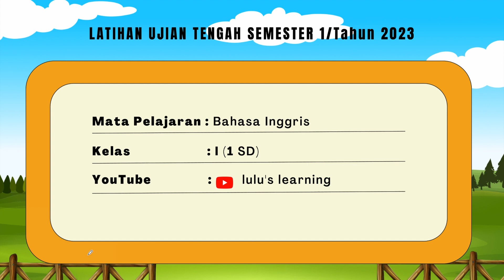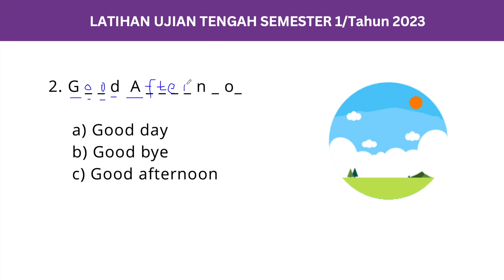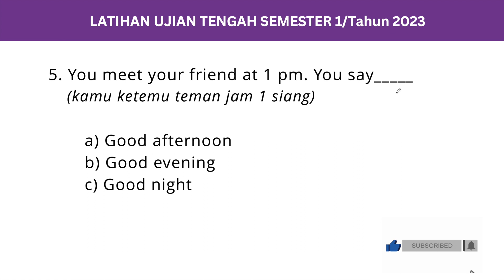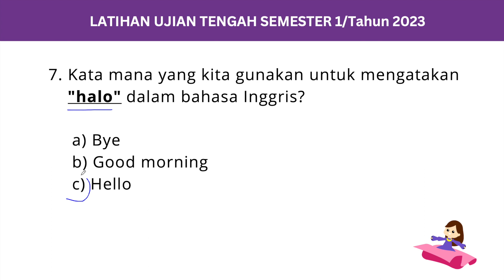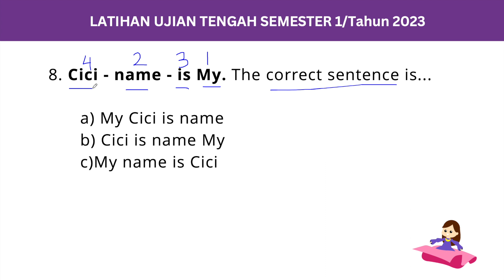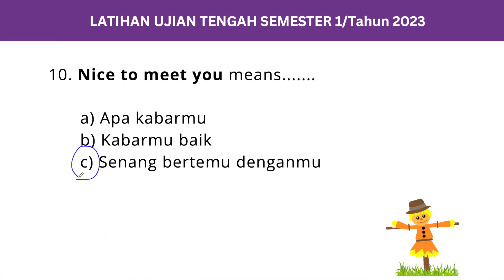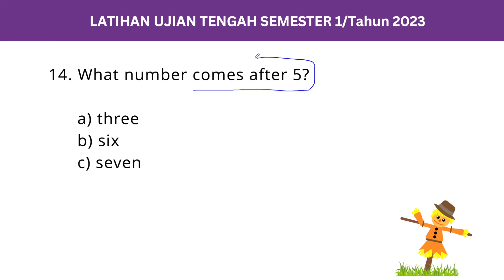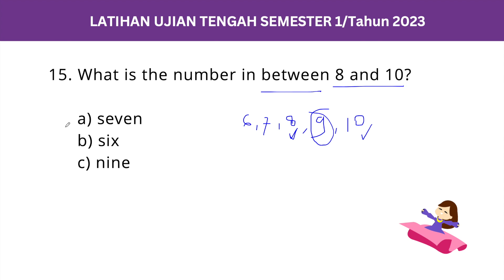Latihan Soal PTS/UTS Bahasa Inggris kelas 1 SD Semester 1 Tahun 2023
Ingin mendukung saya untuk terus membuat konten belajar bahasa Inggris? Klik link ini ya!